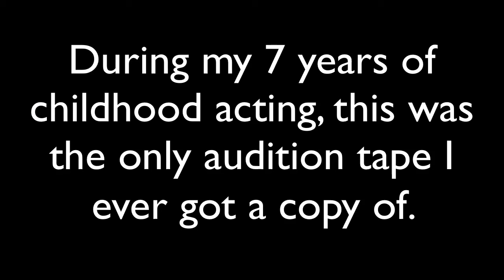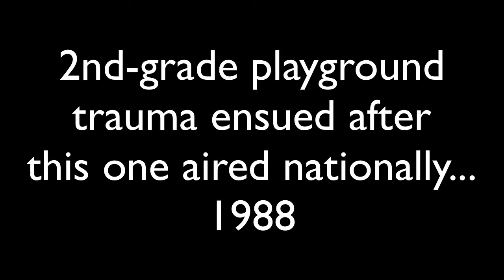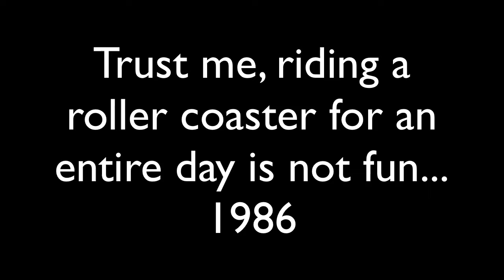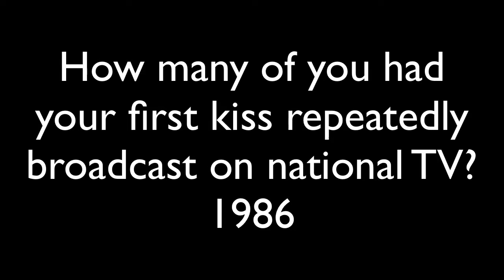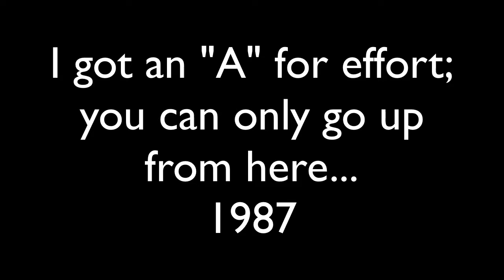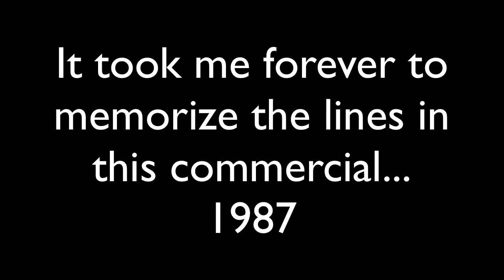Aaron Wulf - Demo Reel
Here's murdered Aaron Wulf's child acting reel. This was a video he sent either used to promote himself as a journalist, or was created to send to the news stations along with his written manifesto.

Please note that this is being posted for news/journalistic purposes.

FYI we did not turn off the comments, YouTube did and we cannot re-enable them.